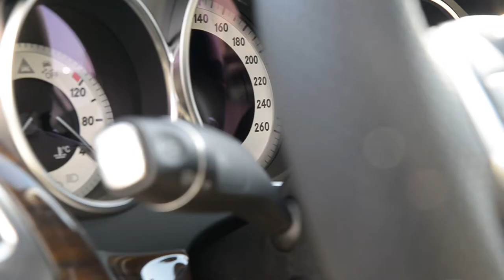Mercedes Auto Schunn Arad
Stire Publicitara Mercedes Auto Schunn Arad la Casa Bata